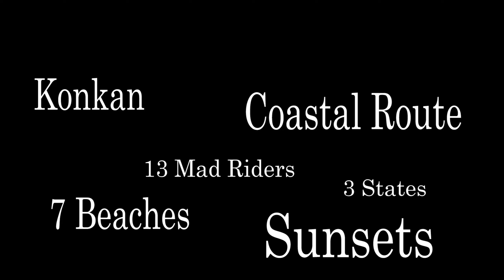Exploring Coastal KonKan | Salt Water Dairies Bike Ride Trailer | 3 States | 1700+ kms | Wikie Vlogs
Hello Friends, Coming Back with this Trilling Trailer of Salt Water Dairies,a Recent Bike Ride I did on my Stealth Black 500..

Detour took us for this Ride and we entered 3 states taking the old and raw coastal route of "KONKAN"..

7 Days, 7 Sunsets, 7 Beaches and bike ride of 1700+ kms..

Have a look how we did it.

Do comment your thoughts on my videos..